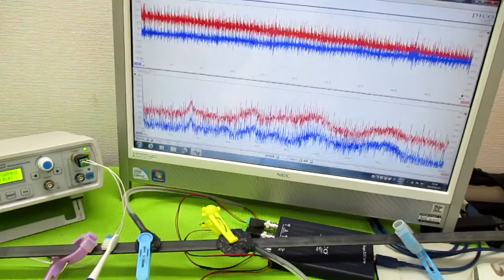音と超音波の組み合わせを利用した超音波制御技術